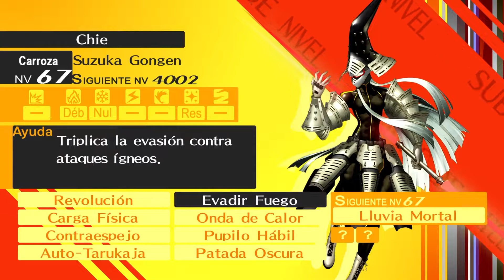Persona 4 Golden (Parte 39) || Paraíso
Esta Mazmorra es algo especial de las demás, es el lugar donde tenemos que rescatar a la persona mas importante de este juego y en donde tenemos que rescatarlo es en el cielo.

Esta traducción no hubiera sido posible sin el increíble team de latidyne Group, Por favor denle mucho cariño en su server de discord y en su twitter